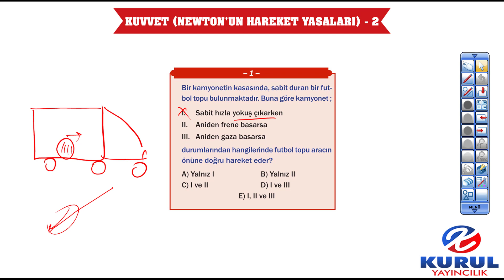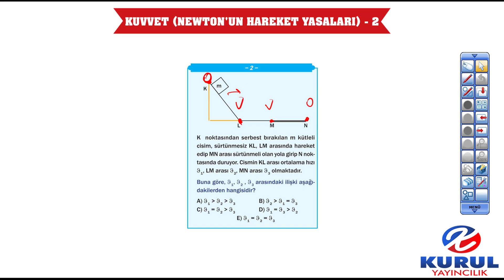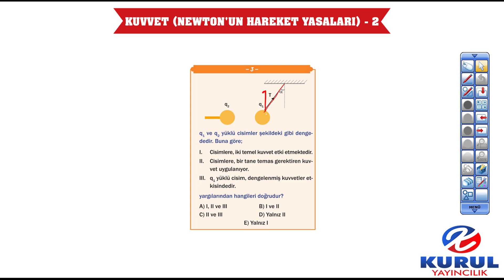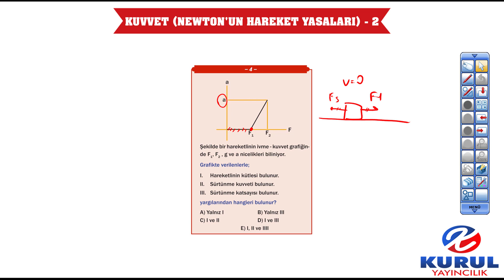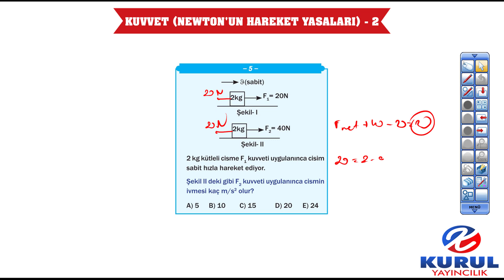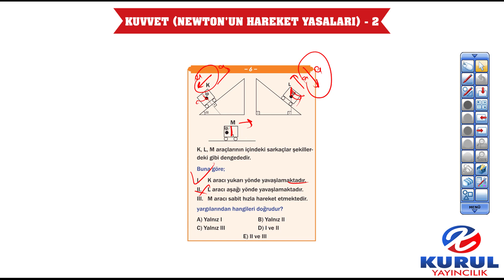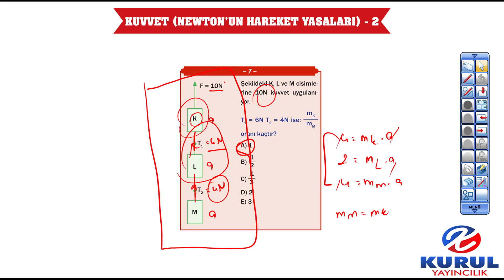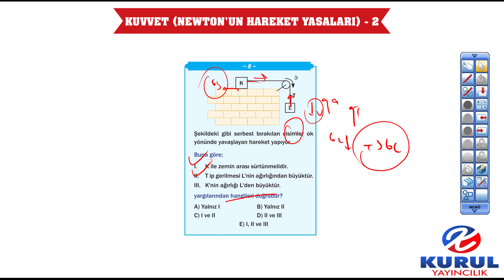2024 TYT Fizik Kampı Soru Bankası - Kuvvet Newton'un Hareket Yasaları -2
KURUL YAYINCILIK
2024 TYT FİZİK KAMPI SORU BANKASI